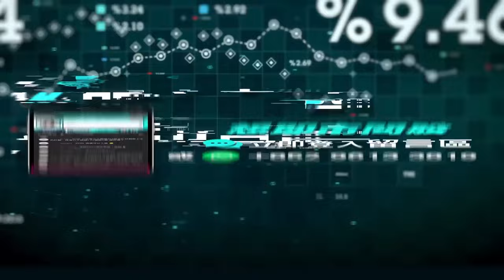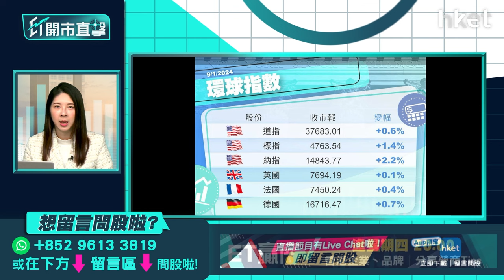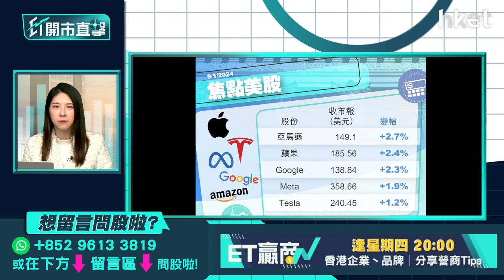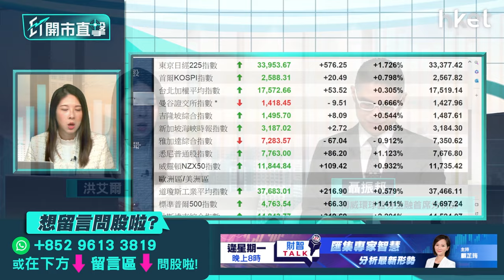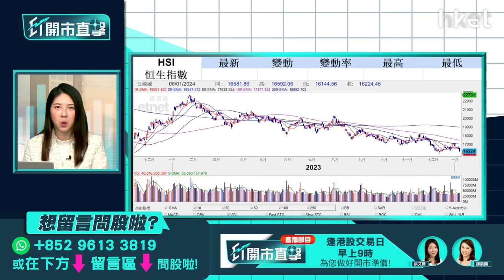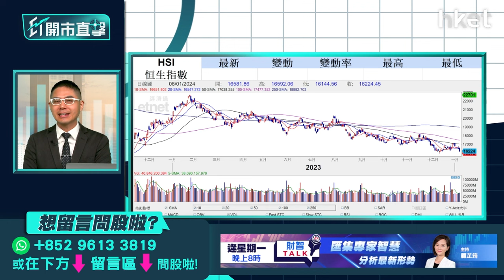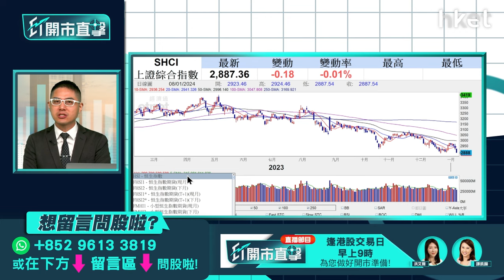【ET開市直擊】科網股可趁低博反彈？中植破產連鎖效應幾大？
科網股持續疲弱，科指見逾一年新低。不過科網板塊仍獲大行唱好，麥格理發表報告，建議關注市佔率領先的內地互聯網企業；瑞銀則看好騰訊（00700）、阿里巴巴（09988）及快手（01024）等，科網股可否趁低買入博反彈呢？中植集團破產拖累A股走勢，其實中植已面對財困一段日子，去年底已自爆負債逾4,200億。中植是內地最大民營資產管理公司，是次爆煲的連鎖效應有多大？對大市以致中資金融股影響又如何？博威環球證券金融首席分析師聶振邦（聶Sir）今早9時於《ET開市直擊》逐一分析。